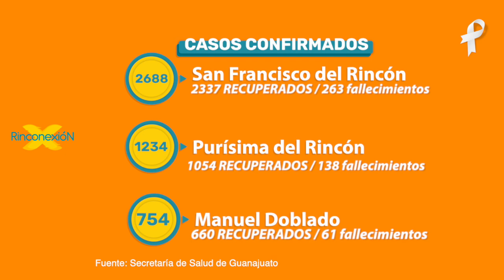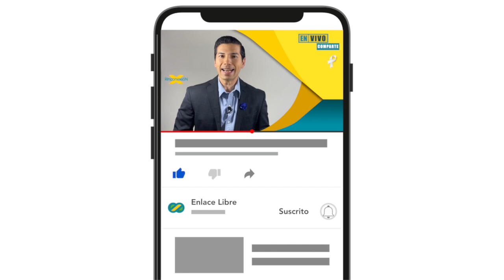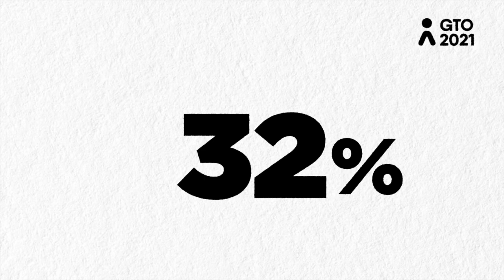NOTICIAS en el Rincón 24/Febrero (EP 226)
¡Estas noticias son para ti!

👉En el Rincón ¡Infórmate de verdad, Comparte​​​​​​​​​​​​​​​​​​!
Aquí están las Noticias​​​​​​​​​​​​​​​​​ en Rinconexión​​​